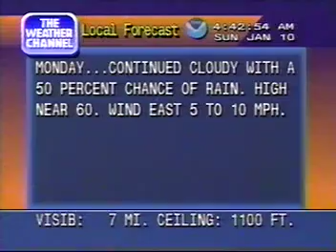TWC Local Forecast "E" Flavor 1993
A local forecast from The Weather Channel that aired in January 1993. The music is "Up To Stay" by Danny Heines. Sorry that I didn't get the end of the local forecast on this one. :(